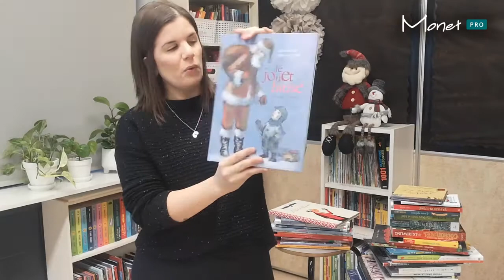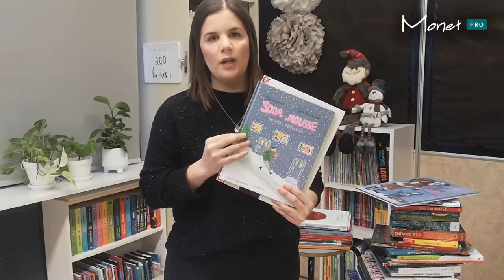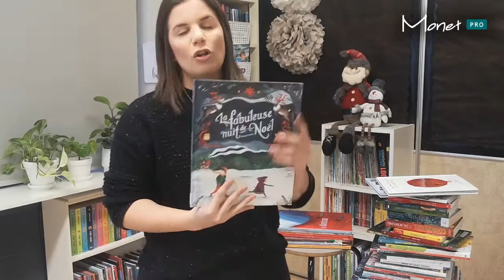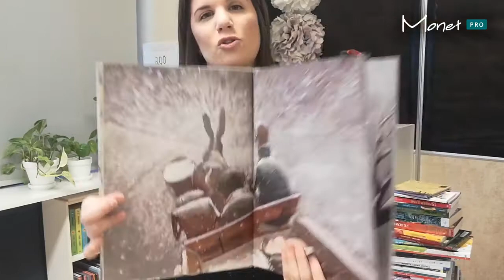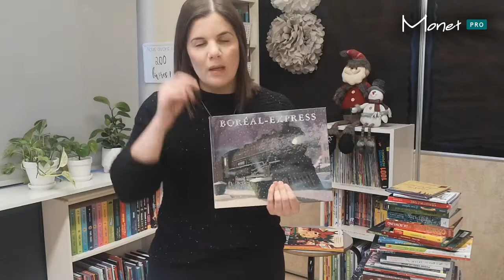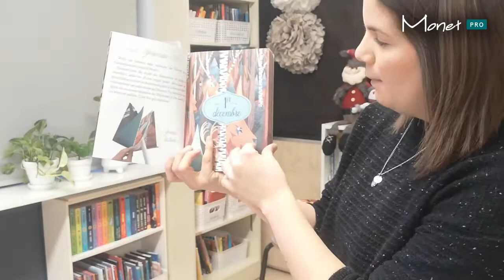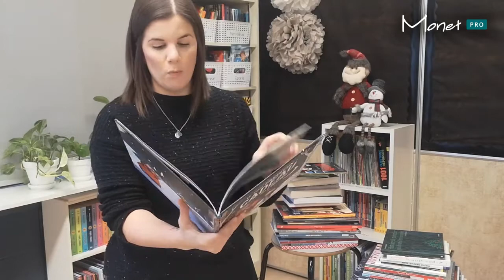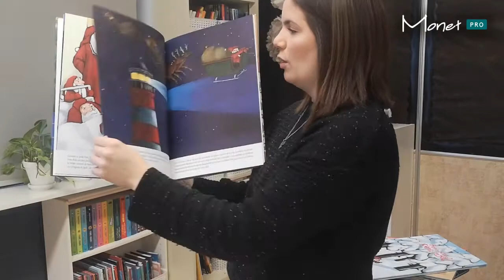Les incontournables de Catherine Martin de "Une vie de prof" | Décembre 2021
Découvrez les incontournables de Catherine Martin de "Une vie de prof" du mois de décembre 2021!

Les livres présentés dans cette capsule:
00:00 - Introduction

Les incontournables
02:04 - Le jouet brisé
04:03 - Le Noël de marguerite / Soda mousse
06:36 - Affectueusement, Père Noël
08:20 - La fabuleuse nuit de Noël
09:10 - Le manteau rouge
11:10 - Les arbres de Noël
12:18 - Casse-Noisette (alice Jeunesse) / Casse-Noisette (Fleurus)
13:32 - La craie rose
14:15 - Boréal-express
15:30 - Maman, j’ai raté l’avion !

Romans
16:31 - La trêve de Noël
16:54 - 9 histoires de Noël
17:19 - Le Père Noël démissionne
17:33 - 13 Martin à Noël
17:38 - Le Père Noël et moi
17:49 - Dash & lily, Le carnet des défis (T.1)
18:27 - Le renne mystérieux
19:12 - Jack et la grande aventure du cochon de Noël

Documentaires
20:04 - Bizarre mais vrai ! Noël
20:36 - Les dragouilles spécial Noël

Bandes-dessinées
20:44 - Noël c’est pas un cadeau

21:20 - Livres en rafale
Les 24 aventures (et mésaventures) du Père Noël
20 bonnes raisons de croire au Père Noël
Joyeux Noël, Anne !
Le plus fabuleux cadeau du monde
Histoire d’un pommier qui rêvait d’être un sapin
Le festin de Noël
Le Noël des crayons
Perdus dans la neige
Un Noël Hanoukka
Tout ce que le Père Noël ne ferait jamais
L’arbre des souhaits
Quand le Père Noël était petit
Le petit renne de Noël
Le vrai faux portrait officiel du Père Noël
L’incroyable histoire du pull de Noël
Saint Nicolas, c’est qui celui-là ?
Très cher Père Noël
Norbert le petit chevreuil
Un Noël pour le loup
Les bonhommes de neige sont éternels
À la recherche du Père Noël
Merci petit Père Noël
Bravo petit Père Noël !